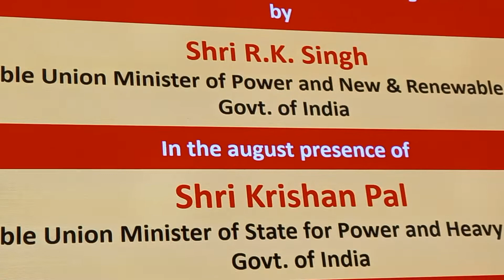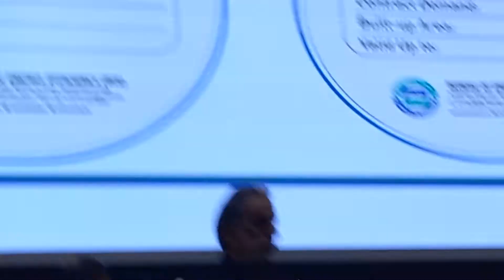Launch of 1 Million LED Bulb in 1day Shri R.K.Singh Hon'ble Minister of Power New Renewable Energy